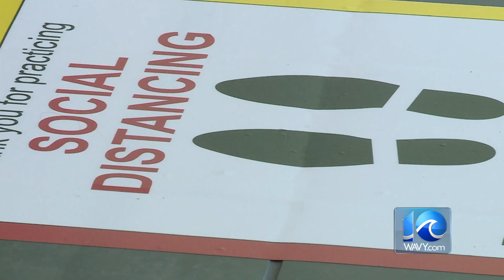Priority Automotive in Chesapeake reshapes business model during coronavirus pandemic